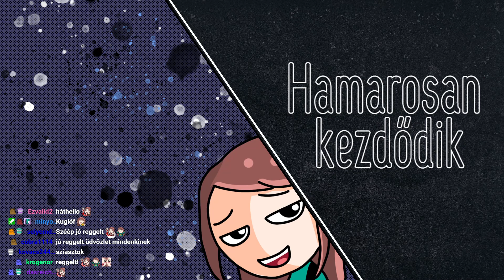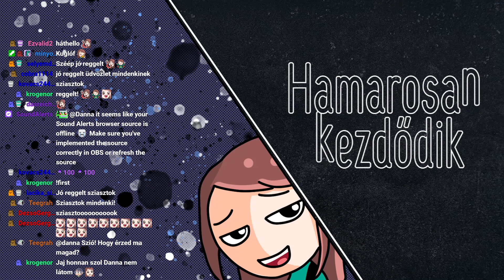juhú /2021. Okt. 29./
Streamben történt: 2021. Okt. 29.